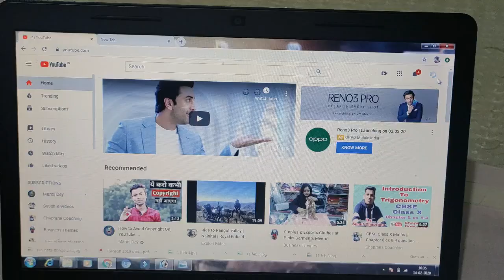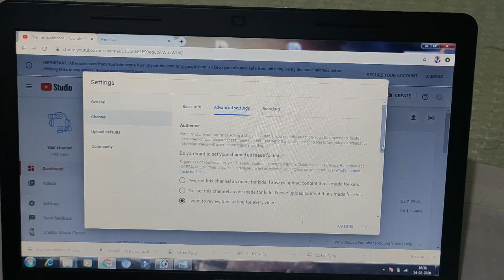How can you Hide Your Youtube Channel Subscribers | Help Desk feb 2020 | 3rd Video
This video is about how can you hide your subscribers, exact option explained and displayed in this video.